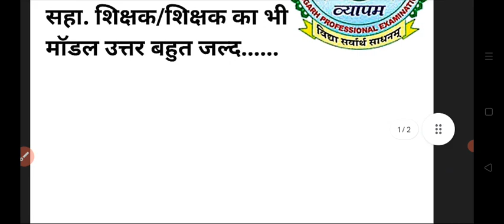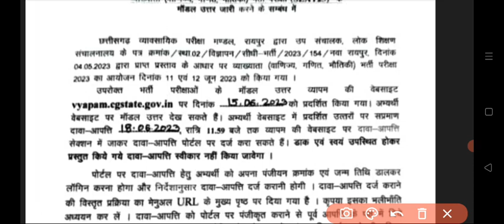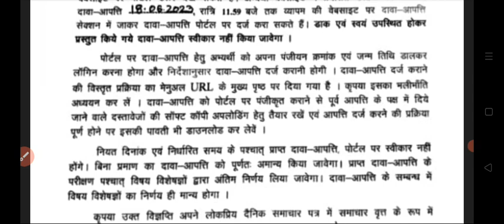शिक्षक भर्ती व्याख्याता के मॉडल उत्तर व्यापम ने किया जारी।।cgvyapam modal answer jari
CDP by vimal sir
evs by vimal sir
CTET July
CTET exam offline
CTET complete paraparation
CTET me kaise pass karen
CTET upper primary level
CTET
TET
CGTET
UPTET
REET
ALL STATE TET